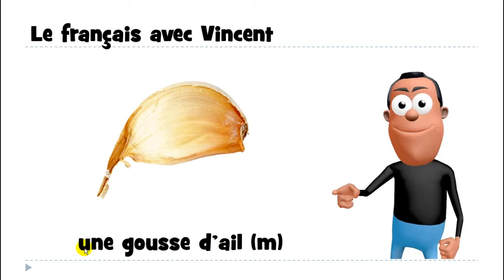من زبان فرانسه # 1 mot # une gousse d'ail